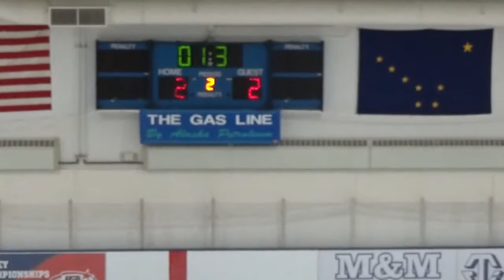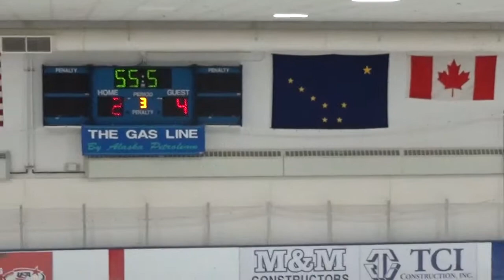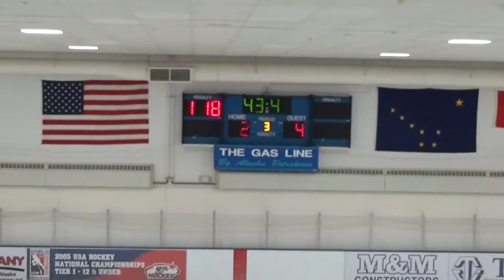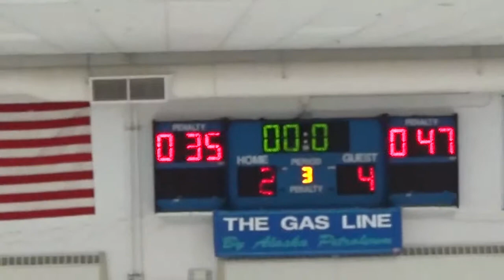20151205 v KPHA AM 3rd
0:47 Eli poke check.  2:50 Dominick save.  4:20 Hunter blocks shot. 4:33 Hunter skates it out.  6:56 Carter good defense.  8:34 Eli Poke Check.  9:18 Dominick Save.  12:05 Lilly SOG.  12:49 Carter Defense.  15:03 Eli Poke Check.  15:33 Eli Poke Check.  19:37 Holden defense.  22:17 Eli Poke Check.